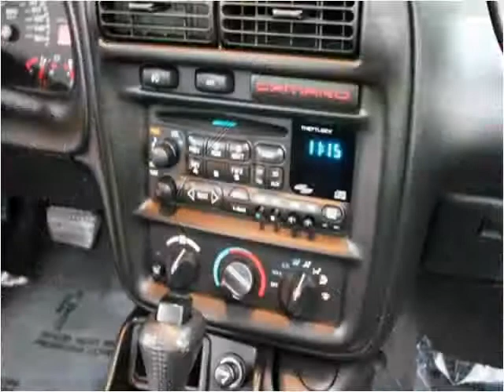2000 Chevrolet Camaro available from Podium Auto Sales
This 2000 Chevrolet Camaro is available from Podium Auto Sales.